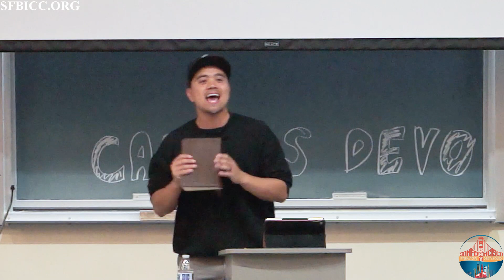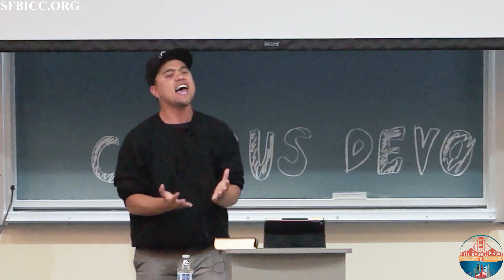Battle For Your Soul - Chris McCloskey